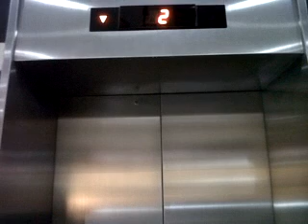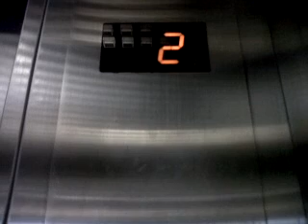Sigma Elevator 2004 at Plasa Cibubur (Main Glass Elevator)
Menjelang H-2 GREATRO Sekolah Global Mandiri dan Nonton Bareng Chelsea VS Bayern Muenchen, saya mengunjungi Plasa Cibubur untuk membeli kostum asli Chelsea BPL. Disini ada lift, tepatnya di atrium utama. Dan lift ini bermerk Sigma.

Perusahaan Lift : Sigma Elevator Company Indonesia (PT.Jaya Kencana)
Kapasitas : 1000kg, 15 orang
Lantai Yang Dilewati : 1 (G), 2, 3, 3A (Lantai Tiga Tambahan)
Lantai di Tahun 2014 : GF, 1, 2, 3.

Toward the H-2 GREATRO Global Mandiri School and Watch Chelsea vs Bayern Munich, DOC, I visited the Plaza Cibubur to buy original costumes Chelsea BPL. Here is elevator, precisely in the main atrium. Sigma branded and lift it.

Elevator Company: Sigma Elevator Company Indonesia (PT.Jaya Kencana)
Capacity: 1000kg, 15 people
The floor Skipped: 1 (G), 2, 3, 3A (Level Three Supplement)
For 2014 Floor Served: GF, 1, 2, 3.